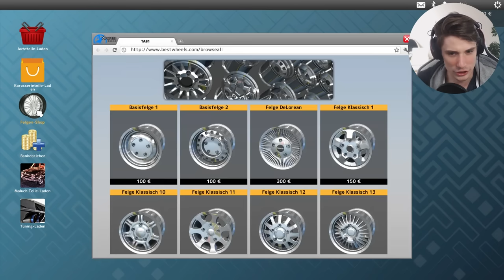ICH HABE EINEN STALKER! ★ WERKSTATT SIMULATOR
Mein Minecraft Server
IP: bergwerkLABS.de
Teamspeak: ts.bergwerkLABS.de